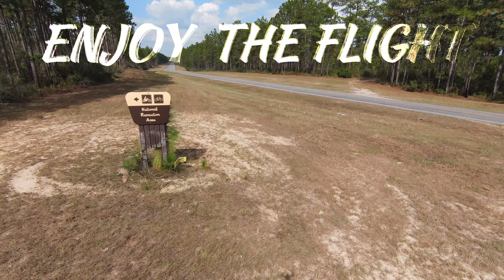DJI FPV aka BUBBA